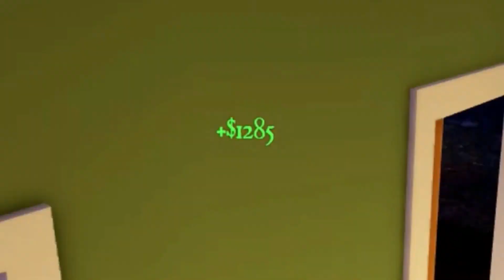(Patched) Fastest Way to Make Money with *NEW* Mailbox in The Wild West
I go over my best strategy of making tons of money in The Wild West. If you enjoyed watching or have any suggestions comment them below!